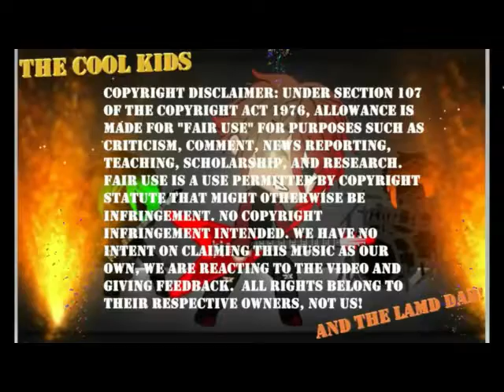Cool Kids & Lame Dad Reacts to Dream Catcher - Odd Eye!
Hey Cool Kids fans back with a request from MAria R for Dreamcatcher and their song Odd Eye! What will we think of this one!

Original Video Links:
Dreamcatcher(드림캐쳐) 'Odd Eye' MV

Our Webpage!